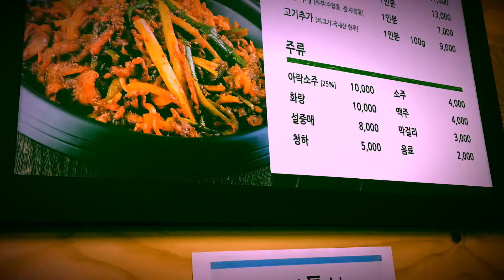Let’s eat Shabu-shabu: Korean food with vegetables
Shabu-shabu is a hotpot dish of thinly sliced meat and vegetables boiled in water and served with dipping sauces.The term is onomatopoeic, derived from the sound -"swish swish" -emitted when the ingredients are stirred in the cooking pot.

With Cheongsong South Korea Family